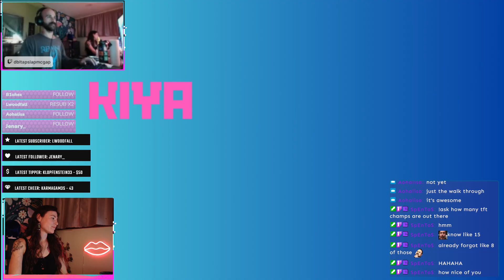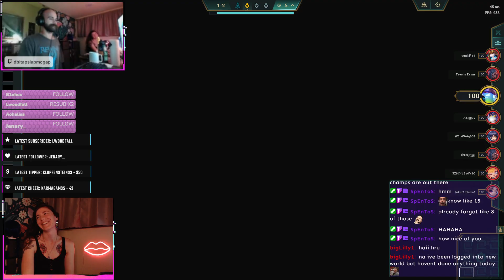Into The Arcane // TFT PBE // Set 13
First time playing set 13... I love 3 -- Watch live